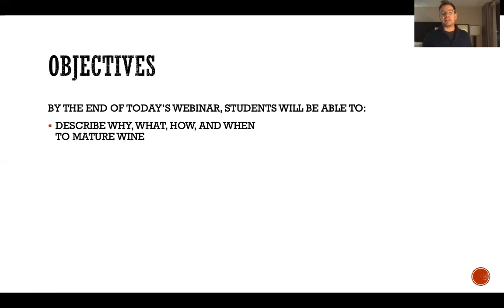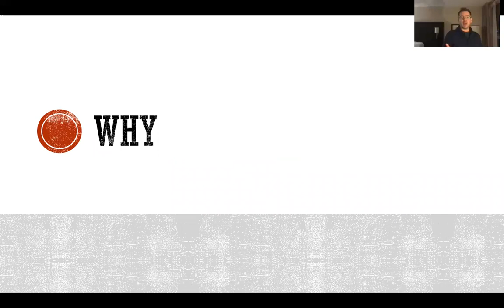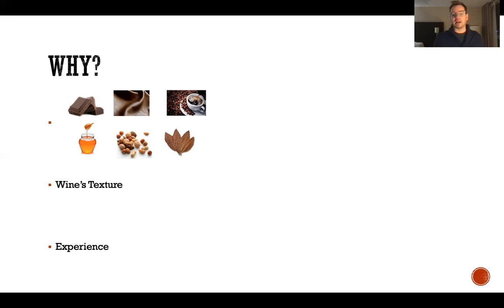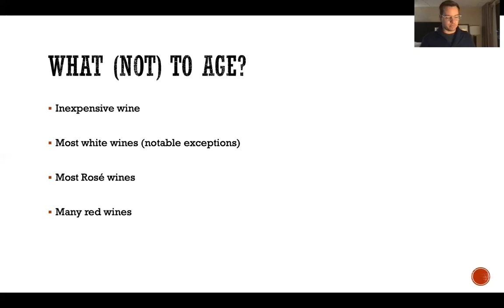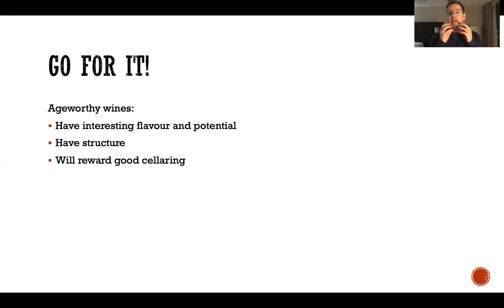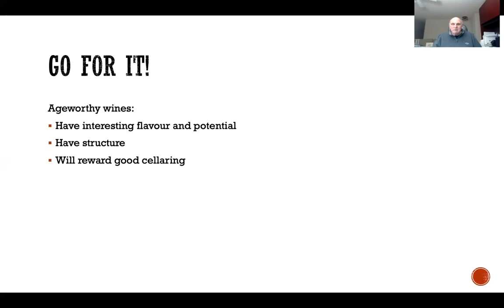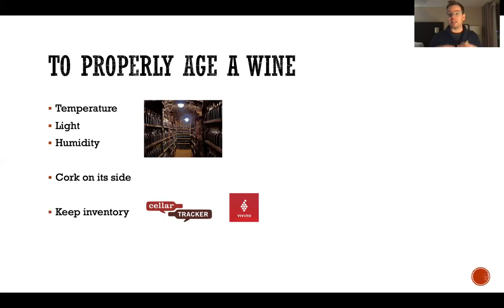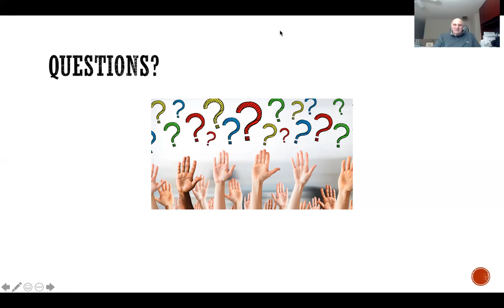Time to Mature Your Wine!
How do you mature a fine wine? When and for how long? And Why?
See this video for a fun lesson in maturing your wine.